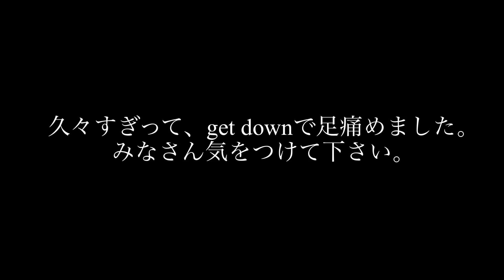【基礎トレ】♫やさしさで溢れるように JUJU 「基礎ステップ８種・タイムステップ・ターン」 ステップレベル；普通 テンポレベル；ゆっくり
■動画で覚えたステップを先生にチェックしてもらえる
　スタジオでタップダンスを習ってみませんか？
　　池袋駅 徒歩3分　タップダンス  スタジオ リズムスピーカー

初心者の方大歓迎です。ご来場お待ちしております。
‹タップダンスグッズ›
動画内で古庄が来ているタップダンスTシャツはこちら